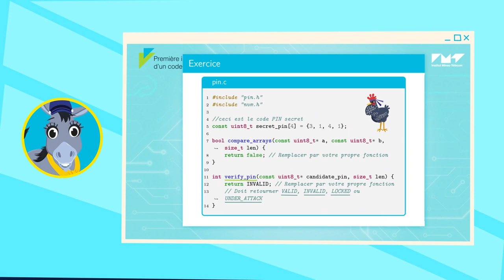Teaser MOOC Sécurité matérielle : attaques physiques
Quand on parle de cybersécurité, on pense souvent à la sécurité des logiciels et moins à la sécurité matérielle.
Or, un algorithme de sécurité tel une vérification de code PIN est éxécuté par un circuit intégré, comme par exemple une carte à puce.
Il est alors possible d'attaquer les failles de ce dernier. Les attaques physiques forment l'ensemble des techniques exploitant le fonctionnement d'un circuit pour en compromettre la sécurité.

Dans ce MOOC, nous vous présentons ces attaques et comment s'en protéger.
Pour vous les faire découvrir, nous avons mené des reportages au cœur des laboratoires de recherche et avons interviewé différents acteurs du domaine (académiques, industriels et étatiques).
Dans les exercices, différentes manières d'implémenter une vérification de code PIN sont présentées jusqu'à vous mener pas à pas vers une implémentation plus robuste.